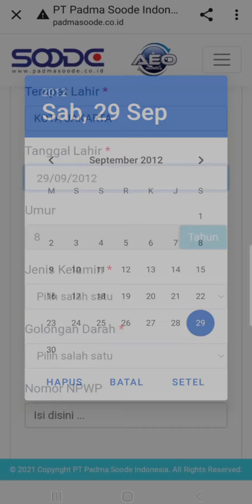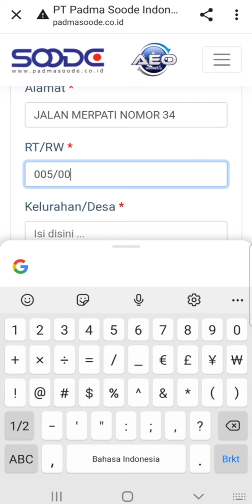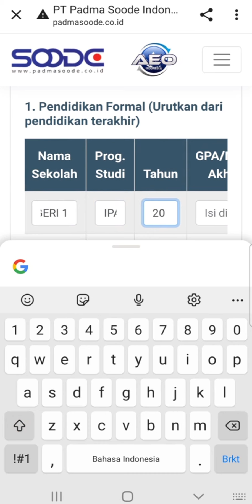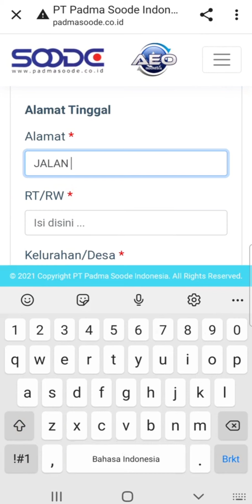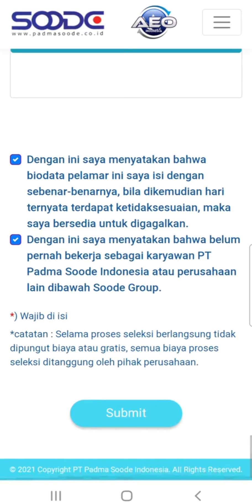PT. Padma Soode Indonesia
▪︎ Operator